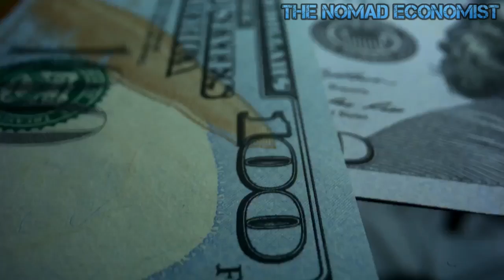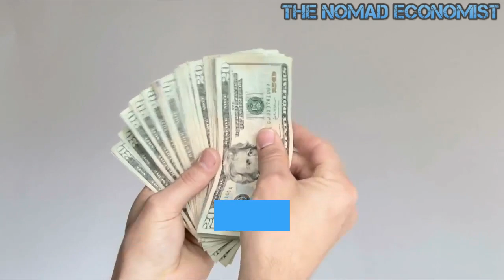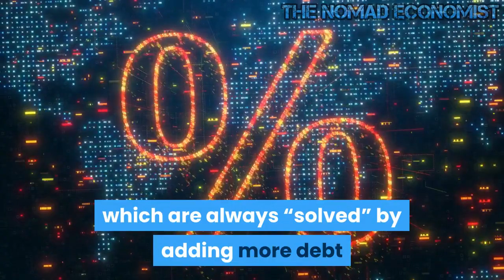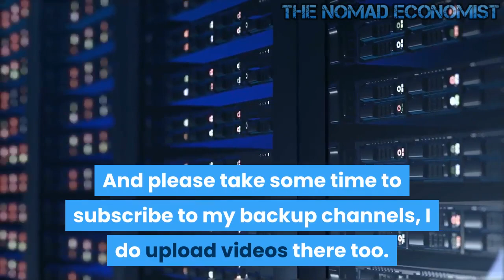The End of the Gold Standard Fifty Years of Monetary Insanity